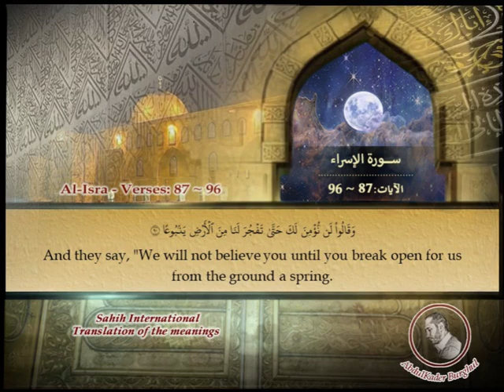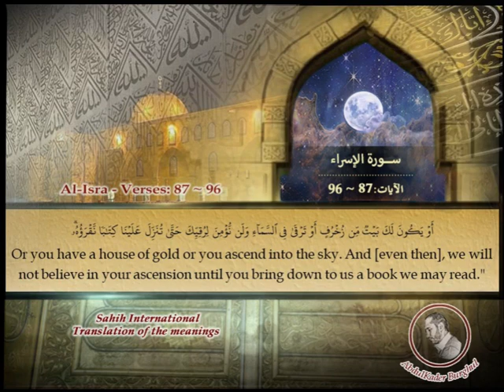Page_0291 - Surat Al-Isra, Verses: سورة الإسراء - الآيات: 96 ~ 87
تلاوة سورة الإسراء - الآيات: 87 - 96 مع ترجمة المعاني إلى اللغة الإنكليزية.

 Recitation of Surat Al-Isra, (The Night Journey), verses: 87 ~ 96 with the translation of the meanings into English.